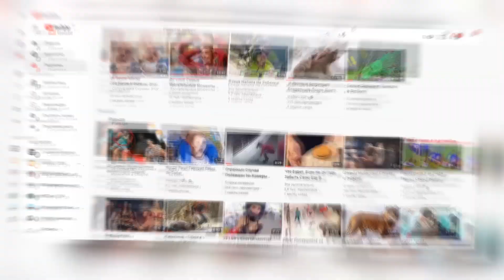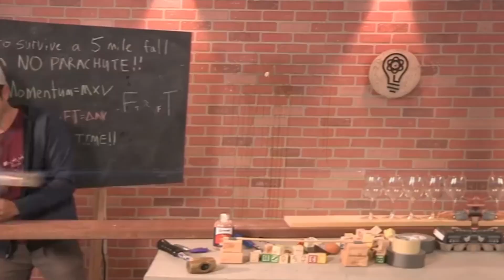Белки Троллят Котов! Преступления Белок Снятые на Камеру!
Рада всех приветствовать на канале Марго Топс. На связи, как обычно, Марго и сегодня мы поговорим о милых и в то же время хитрых созданиях - белках, которых неспроста называют лесными хулиганками). Обязательно смотрите это видео до конца - обещаю, будет очень весело и интересно.